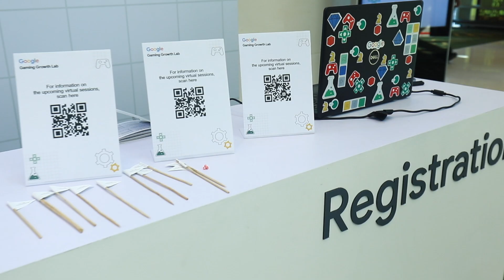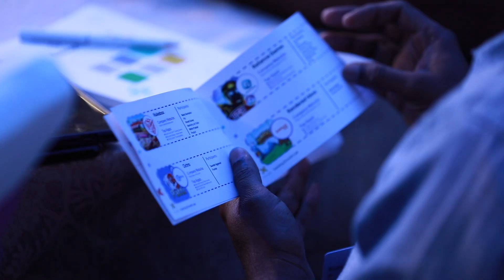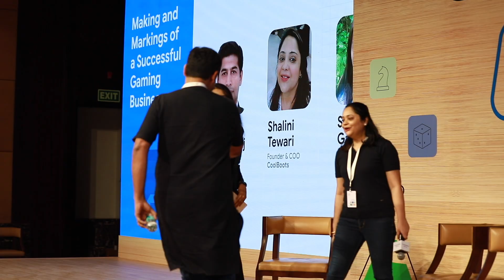Google Gowth Lab